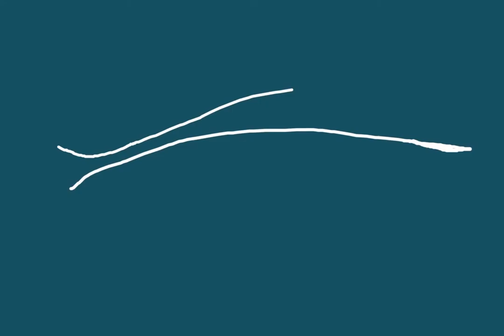Animacija za Materinski dan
Če kdo ni bil prisoten na predstavi za materiski dan pred nekaj leti v KC Primoža Trubarja si lahko zdaj ogledate to skromno mojstrovino.